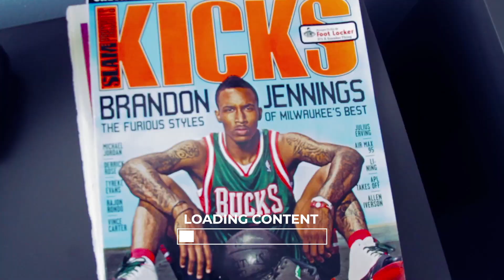UNDER THE ARMOUR - THE UNTOLD STORY - MY FIRST VLOG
A little back-story on how "Under The Armour" got started and the person/people behind it.

+ So after 9yrs I finally made a video about ME. I used to not share personal stuff about myself cause literally no one wants to see you doing better than them. So after all the flying around the the world and dope vacations why start now? I’m starting to realize we bury each other with our words everyday instead of promoting each other. So if I could give up showing all my highlights and just give you me, then what? You get my first VLOG +